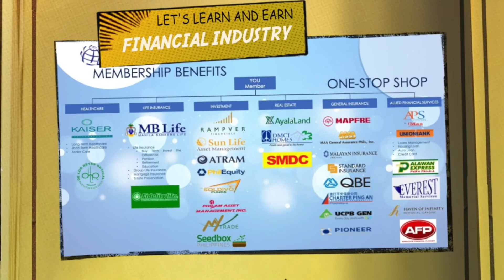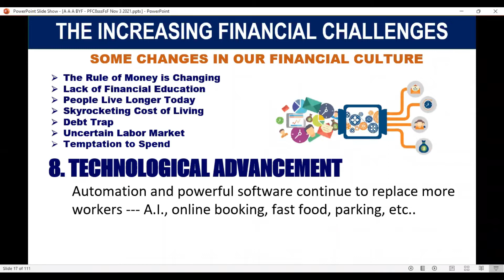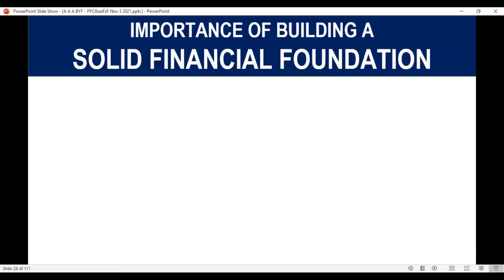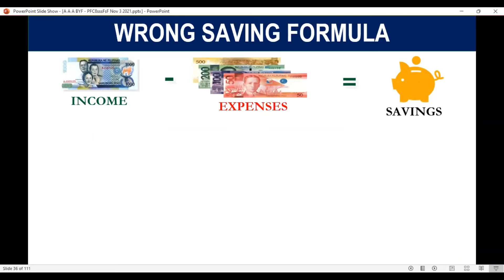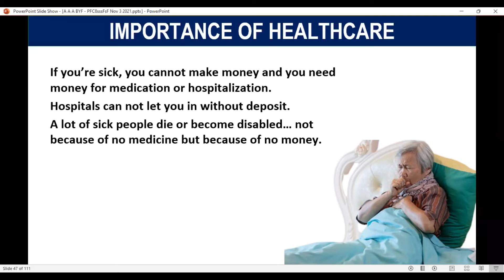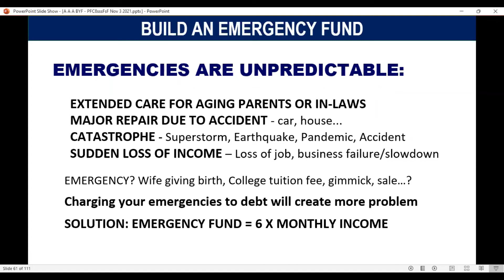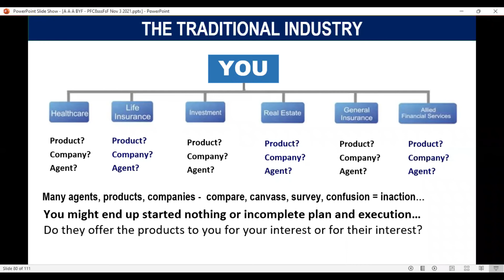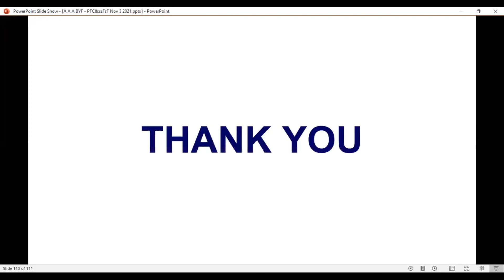IMG Warriors Building Your Future Orientation by Coach Cris November 19, 2021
Financial Independence is not only a Dream
It is a priority that everyone should aim for, so you have to take control of your future by learning how to:
1. Make Money
2. Save Money
3. Grow Money
4. Protect Money

And no one else will do these for you.